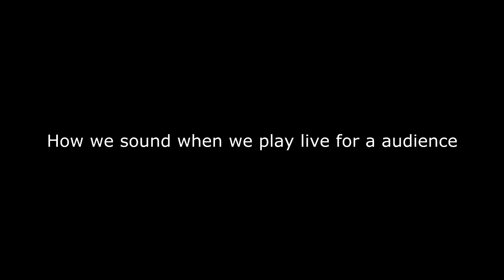Harlequin Park Rehearshals 2014-01-24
Rehearsing for the new EP  which we are going to record in February

Horrible sound quality!